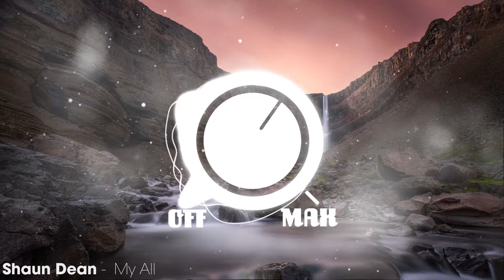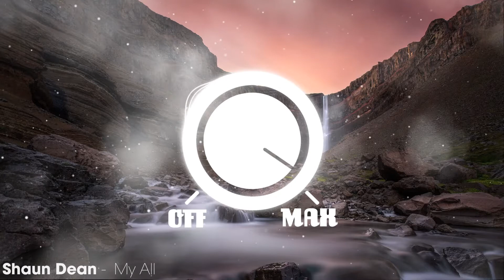Shaun Dean - My All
Bienvenidos a Oscillator Music, en éste canal podrás encontrar música de géneros como Bass House, UK Bass, Bassline, Bass Boost y Rap/Trap.

Si eres el propietario o prouctor del contenido de audio subido en éste canal y no deseas que siga aquí por favor contactanos e inmediatamente lo removeremos del canal, no deseamos problemas.
Sólo queremos promover y difundir la música.
Por favor contáctanos antes.

We only want to promote your music.